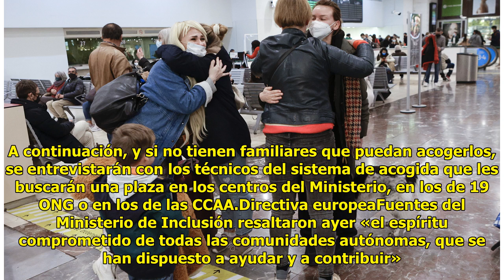España se prepara para acoger a decenas de miles de refugiados ucranianos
Guerra Rusia-Ucrania OLGA R. S...